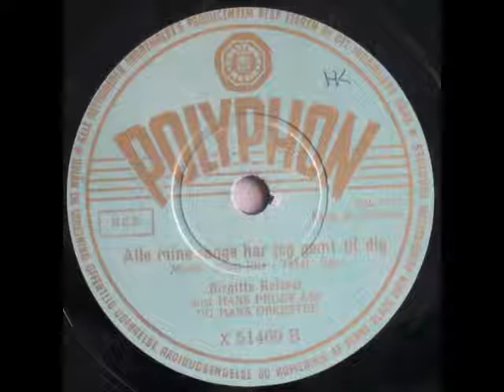Alle mine dage har jeg gemt til dig - Hans Peder Åse; Birgitte Reimer 1952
Alle mine dage har jeg gemt til dig

Tekst: Epe = Ewald Lauritz Christian Petersen

Hans Peder Åse og hans Orkester
Sang: Birgitte Reimer

1952